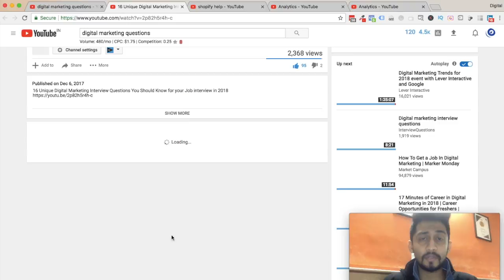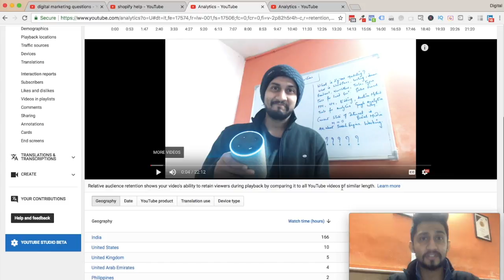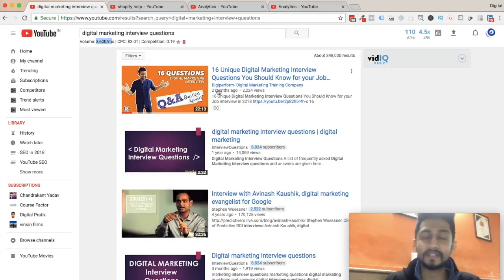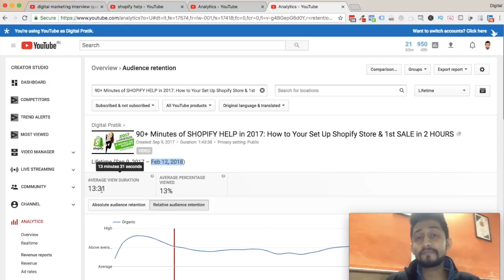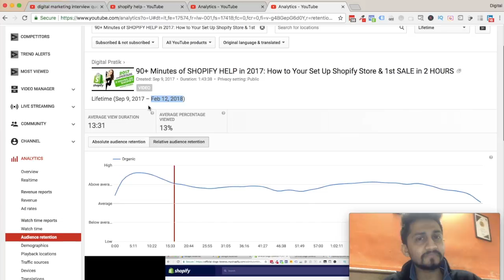2 Awesome Long Form Videos with High Audience Retention for Video SEO in 2018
2 Awesome Long Form Videos with High Audience Retention for Video SEO in 2018

2 Awesome Long Form Videos with High Audience Retention for Video SEO in 2018

You can use the Audience retention report to get an overall measure of how well your video keeps its audience. Use the report to see:

- Average view duration for all videos on your channel
- Top videos or channels listed by watch time
- Audience retention data for a specific video for different timeframes
- Relative audience retention for a video compared to the YouTube
  average for similar videos

How to check audience retention report?

1. Log in to your YouTube account.
2. In the top right, select your account and Creator Studio.
3. On the left, select Analytics and Audience retention.
4. To see audience retention data for a specific video, click the name of the video. Then play the video to see how different parts are doing.

Absolute audience retention:
Use this report to see what parts of the video are most popular. The absolute audience retention curve shows the number of views for every moment of a video as a percentage of the total number of video views.

Tip: Pay close attention to the first 15 seconds of every video — that's when viewers are most likely to drop-off.

Relative audience retention:
Use this report to see how your video compares to similar YouTube videos. Relative audience retention shows a video's ability to keep viewers compared to all YouTube videos of similar length.

When the graph is higher, it indicates how many more viewers kept watching your video for that timeframe compared to the same timeframe in other YouTube videos.

Videos mentioned as case study in the video above:

1. 16 Unique Digital Marketing Interview Questions You Should Know for your Job interview in 2018

2. 90+ Minutes of SHOPIFY HELP in 2017: How to Your Set Up Shopify Store & 1st SALE in 2 HOURS

We would love to hear from you on Twitter with AskDigiperform

WHO SHOULD LEARN DIGITAL MARKETING?

The world is driven by the internet and it holds the key to your all unlimited problems. The internet today is like a magic wand that helps you to find the relevant information regarding any context just like that. Whenever you search any product on the internet, you find unlimited links stating the availability and information about the same. Due to the love for internet, Digital Marketing is becoming the thriving force to accommodate all the needs of digital advertisements and promotions. It is the hottest trend of today.

Digital marketing is setting a benchmark in the marketing trends. Whether you are a marketer, businessman, students or housewife; engineer, marketer, college goer or mom, everyone should know and need to learn this revolutionary trend. Anyone can learn digital marketing. Let’s find out how is digital marketing a universal trend to learn and follow?

2 Awesome Long Form Videos with High Audience Retention for Video SEO in 2018